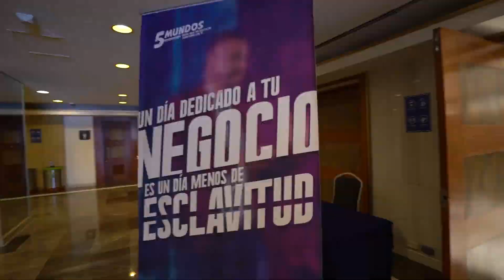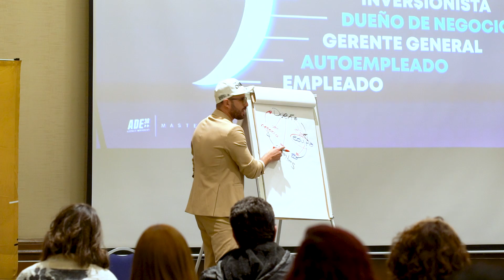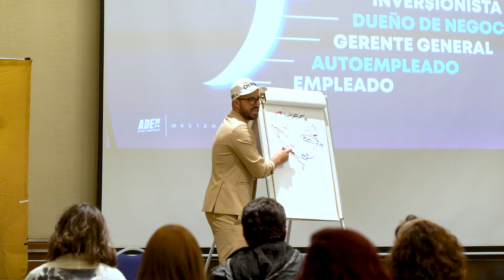Aprende a DELEGAR en tu NEGOCIO 📚💯 | Titto Gálvez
🧞‍♂️| Te ayudo a que tu negocio FUNCIONE SIN TI
🕶| Mentor de *EMPRENDIMIENTO*
Business FREEDOM 4a Generación⚫️🟡
📚| Mi libro👇🏻

Encuentra más información de negocios y emprendimiento en mis

Linked In: Titto Gálvez